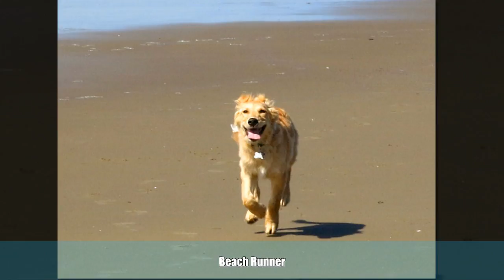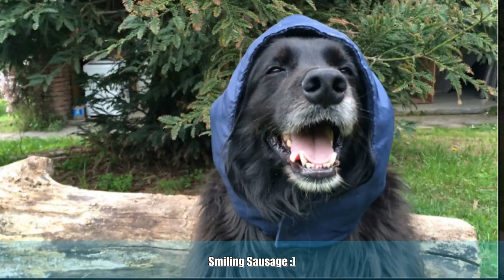Post The Happiest Dogs Who Show The Best Smiles